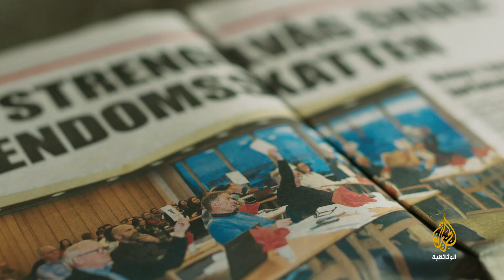مدرسة على الشاطئ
تورين وفيلا تلميذا الصف الثاني الوحيدان في مدرستهما الساحلية الصغيرة. أيامهم جميلة، والجميع يعرفون بعضهم البعض في القرية، ويلعبون معًا ويساعدون بعضهم البعض - حتى تغلق المدرسة أبوابها. فكيف سيتكيف طفلان صغيران مع هذا التغيير الطارئ